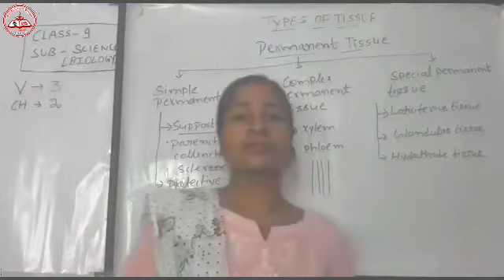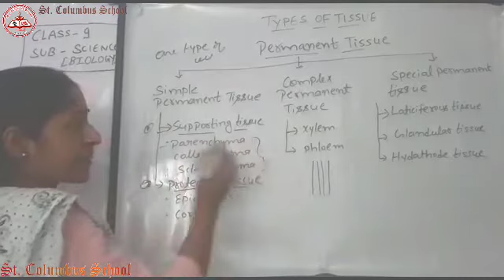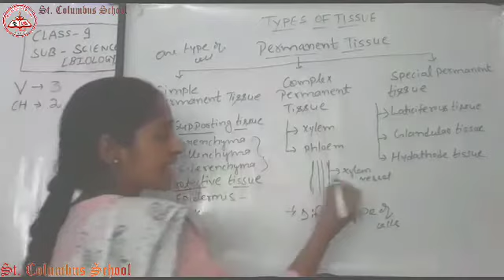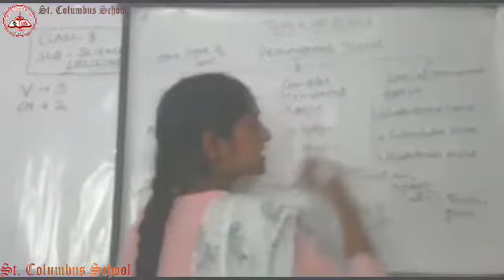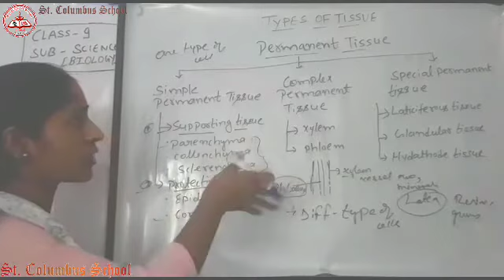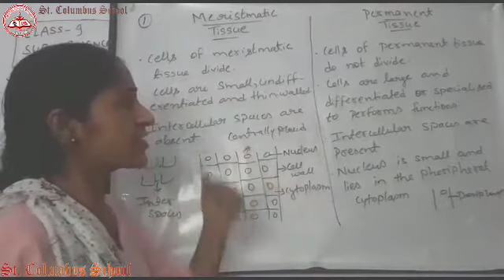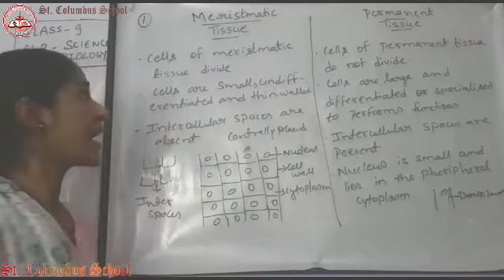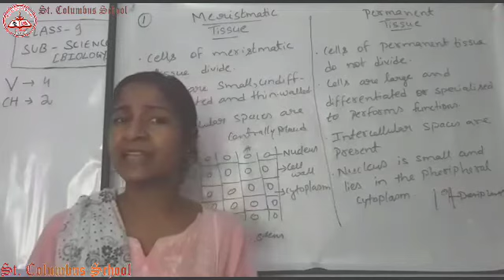Class 9 |Biology|By Surbhi Ma'am